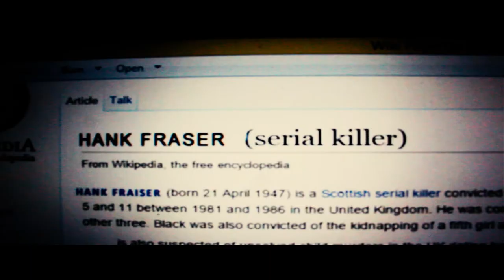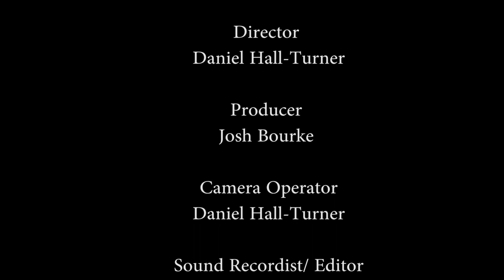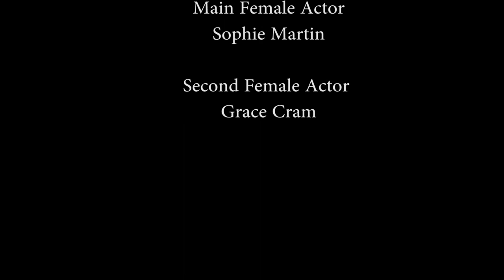Abductor Unknown Student Short Film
A short thriller film created by Daniel Hall-Turner and Josh Bourke.
All filmed within South Yorkshire and produced as part of a HND Director/ Producer Assignment.

Created by Daniel Hall-Turner (Director, Camera, Editor, Colour Grading, Assistant Sound) Josh Bourke (Producer, Sound Recordist, Sound Editor, Lighting)

Starring Sam Scott and Sophie Martin as lead characters and Grace as the second female actor.

Produced with Canon 60d, Roland R-26 Edirol & Boom Mic, Adobe Premiere Pro, Speed Grade & Audition.